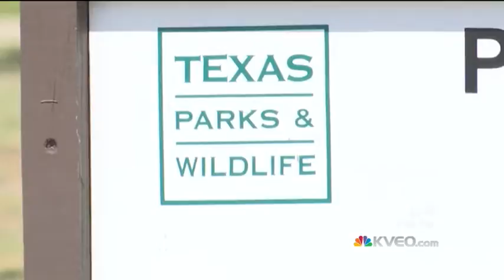RGV Resident Against Border Wall in State Hearing